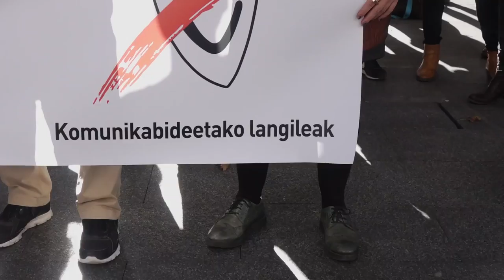Kazetariak, Kataluniarekin elkartasunez